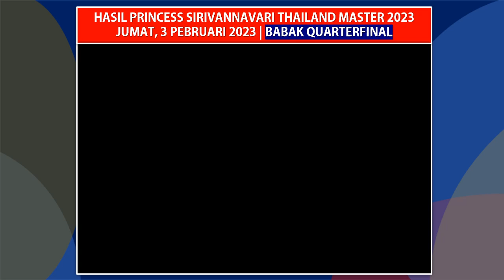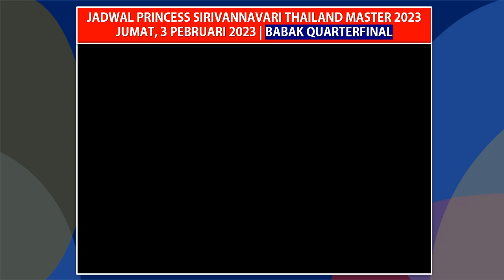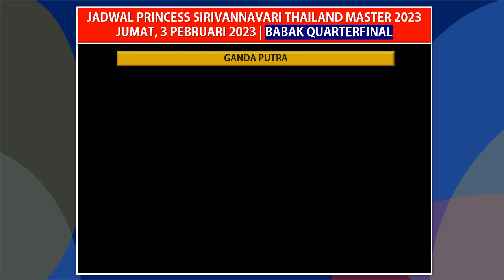Hasil Thailand Masters 2023 Babak Quarterfinal | 3 Wakil INA Tersingkir di QF!!